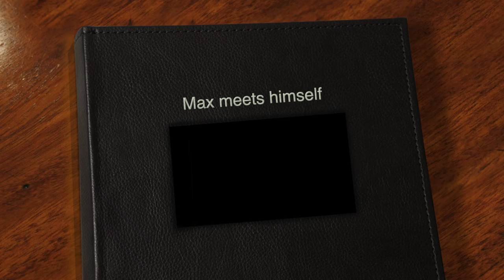Labrador Max Watches His Photo On A Blanky And Gets Super Excited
Max got a blanky as a gift as a one year anniversary present from photogiftsideas .

Max born on 1st January suddenly became an important part of the family, so this video is just to show a glimpse of his life.

He is now the most pampered family member.

He has a very simple motto - " lick the people you love, wag your tail every time you see them, stay as close to the family as possible, eat as much as given to you and even beg for more, take their stuff so that they chase you, never bark on strangers and basically just live the moment".

Enjoy and spread love.

: Labrador Puppy First Week at Home | Toys | Indian Born | Yellow | MAX | Random Loads of Fun

: Dog Lovers Will Cry Watching This - A Tribute To Man Best Friend.

: Have You Ever Seen A DOG Like This While Getting SHOTS At VET. Animals Go to the VET.

: Pampered KID For A Reason, Dads favourite CHILD.

: Labrador Dog Very Happy To See His New Bed | Can't Stop Wagging | Indian Born | Yellow Lab

: Labrador Shares Food With Street Dog | Dogs Playing In Park | Feed The Speechless Animals

: Labrador Dog Gets Emotional When Left Behind By Dad | Home Not Alone | Try Not To Cry

: Taking Selfie With My Labrador Dog Is Impossible | This Will Make Your Day

: Labrador Dog and His Weird Sleeping Places | Buying Him Bed Was A Waste of Money

: Labrador Dog Playing Football and Rugby in Rain As Summer Ends.

: My Dog Nails The INVISIBLE WALL CHALLENGE Like A Boss. Smart Labrador.

: Labrador Dog Argues With Human Over Milkcake/Food. Funny Commentary.

: Labrador Dog One Year Transformation | Yellow Lab Indian Born | Puppy To Dog | 1 Month To 1 Year